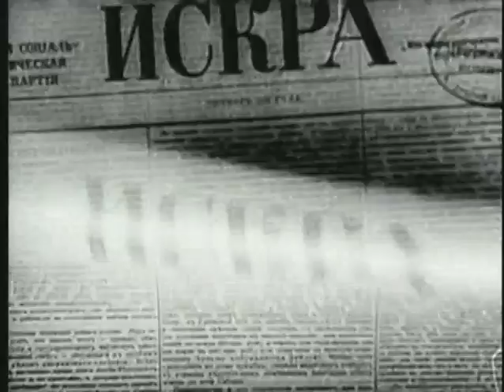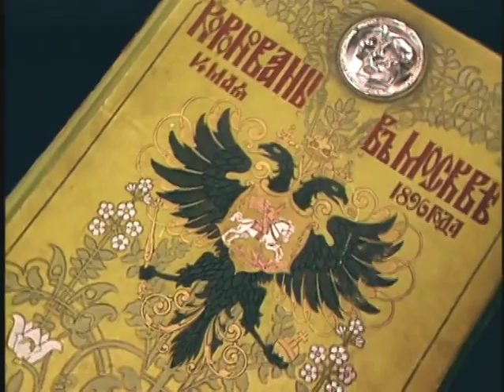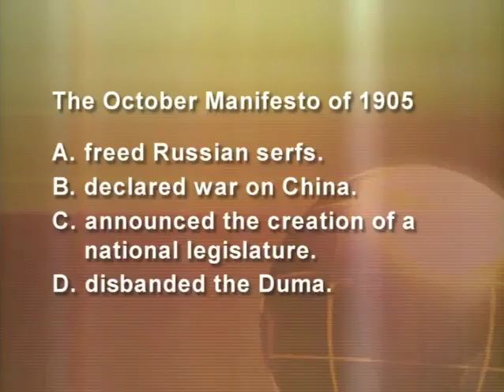Crisis & Revolution in Russia (1905)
World History
Russian Revolution of 1905